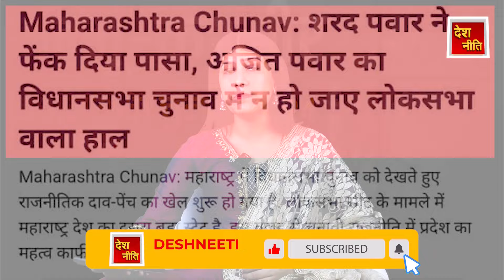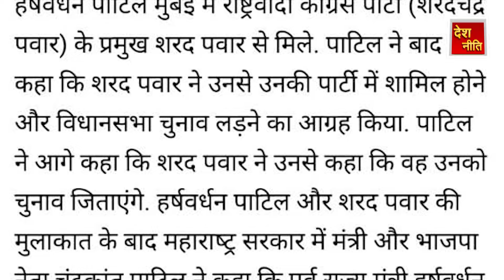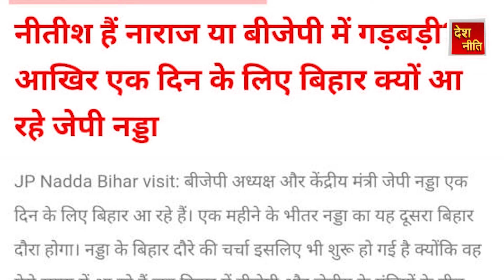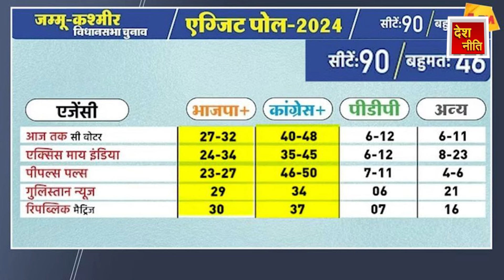महाराष्ट्र चुनाव से पहले BJP को झटका हरियाणा, कश्मीर में भाजपा को टेंशन नीतीश कुमार मारेंगे पलटी !